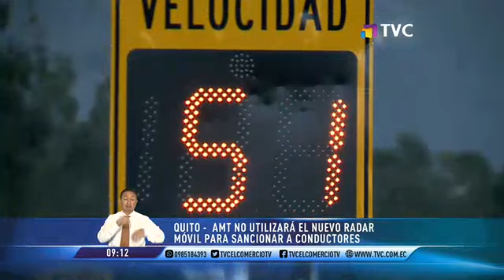Quito: AMT no utilizará el nuevo radar móvil para sancionar a conductores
Según el cabildo, en el 2022 más de 290 personas murieron en accidentes de tránsito.